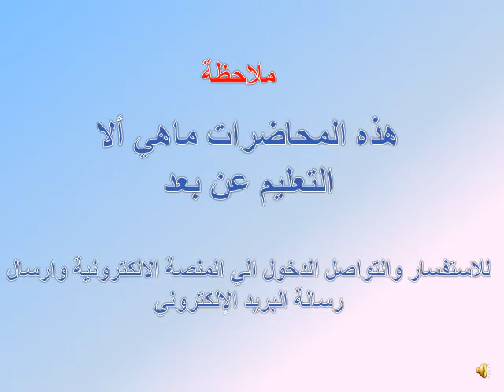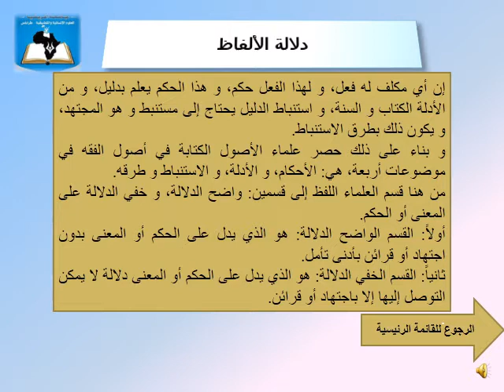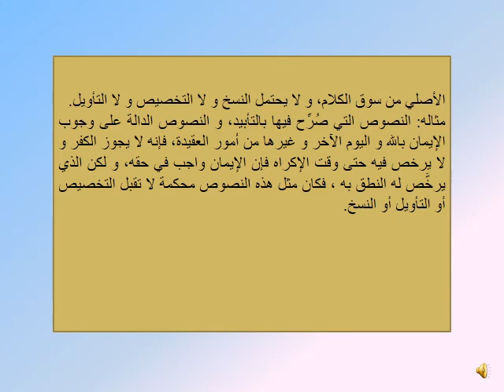المحاضرة 07 | المقرر الدراسي اصول الفقه 1 قسم القانون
المحاضرة07 | المقرر الدراسي اصول الفقه 1 قسم القانون
إعداد : أ. علي احنيش